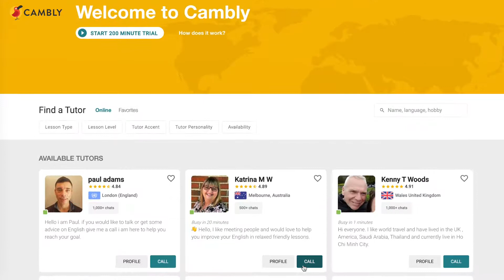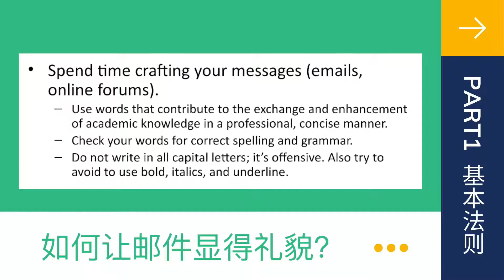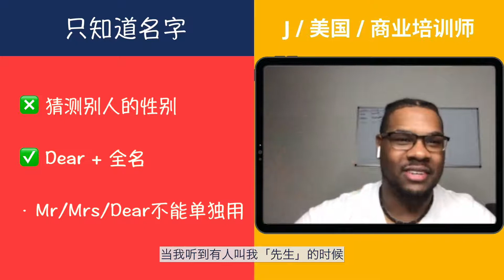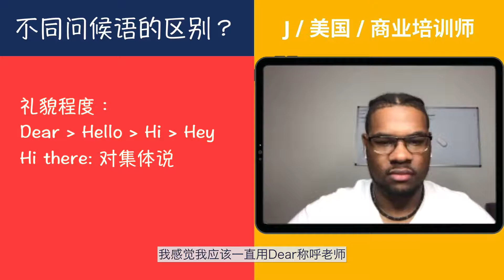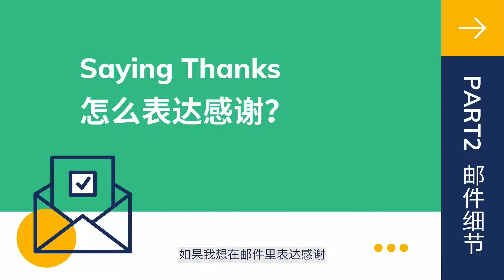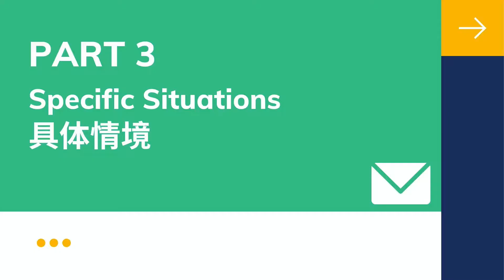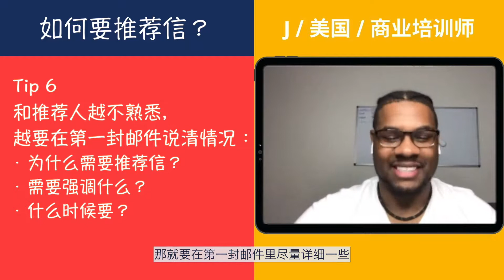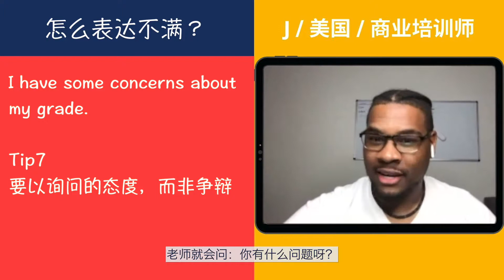「英語乾貨」全網最全：英語母語者是怎麼給老師發郵件的？出國留學必看！|他塔拉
「傳送門」
1. 郵件長度- 1'31
2. 群發 - 2'00
3. 郵件禮儀- 2'14
4. 稱呼陌生人 - 3'15
5. 稱呼老師/上級 - 4'00
7. 打招呼 - 4'50
8. 正文里怎麼問候 - 6'00
9. 致謝 - 6'35
10. 落款 - 7'09
11. 問問題 - 8'00
12. 尋求幫助 - 8'22
13. 要推薦信 - 8'50
14. 催老師回郵件 - 9'36
15. 提醒老師回復郵件 - 9'49
16. 表達不滿 - 10'26

我目前在雪梨上學，學習性別，戲劇和廣告。
我會每週和大家分享有關學習/英語的乾貨，以及我的生活。